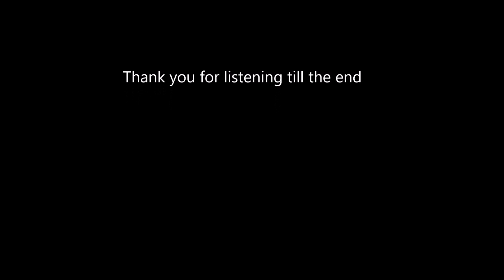My Foolish Heart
Victor Young is the composer of this great song. My virtual orchestra, my guitar and the fantastic Alto Sax of Mauro Senise showing a new harmonic reading of this jewell.